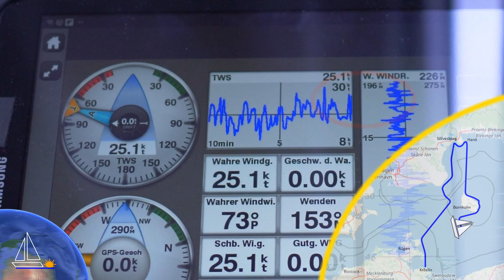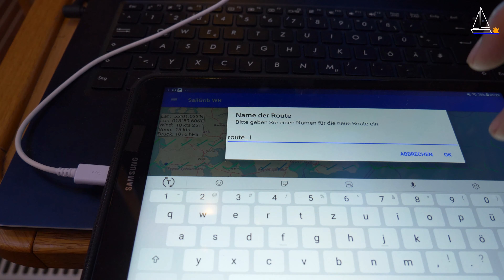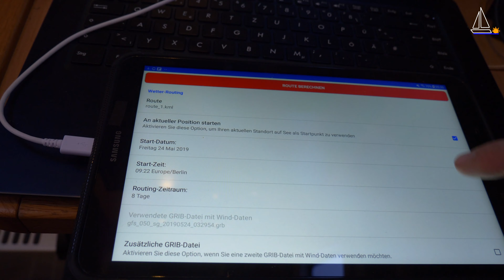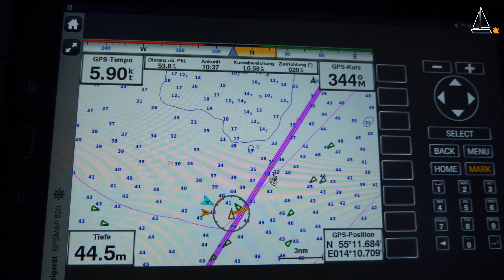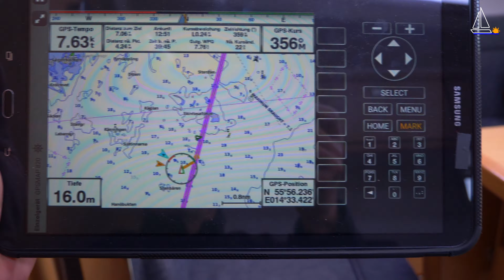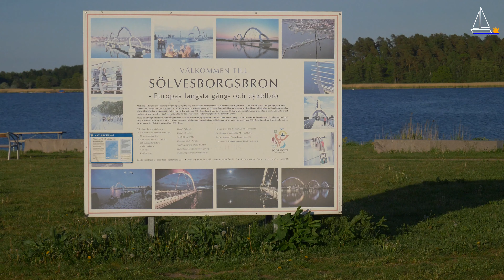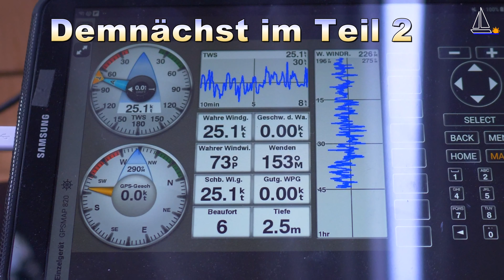Segeln - Auf nach Hanö #1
Segeln Ostsee Einhand
Im letzten Mai ging es mit der Ostwind in Richtung Schweden in die Hanö-Bucht.
Dieser Törn durch die malerische schwedische Landschaft war auch als Vorbereitung für meine große Einhand Sommer Ostsee-Runde gedacht.
Im  Teil 1 seht Ihr auch, welche Apps ich für die Wettervorbereitung verwende.
Viel Spaß beim Schauen - Ahoi Franky.